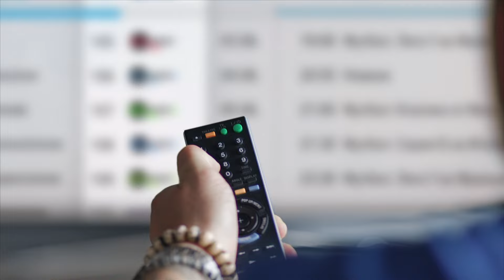EON Sports Mode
Ако спортът е твоята слабост и искаш да следиш всичките ти любими игри, EON Sports Mode е за теб. Ела и се докосни до света на спорта и проследявайки подробно статистиките на предпочитаните от теб спортове в реално време, още докато се наслаждаваш на самата игра!